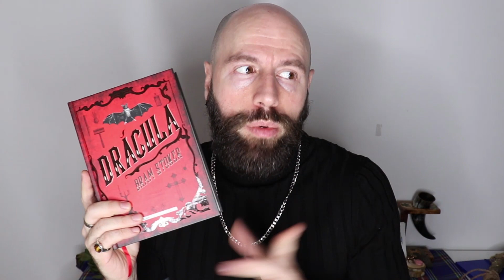5 ACTIVIDADES para HACER en SAMHAIN/HALLOWEEN 🎃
Te propongo cinco actividades para realizar en la festividad de Samhain Y Halloween

.REDES.